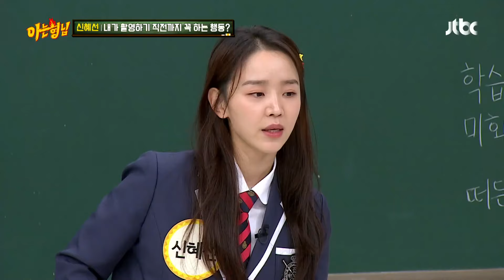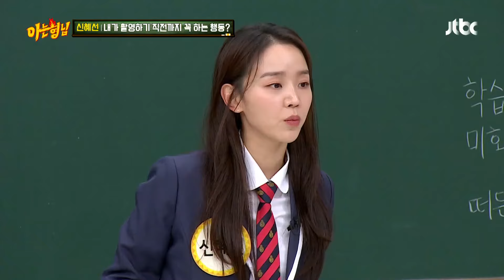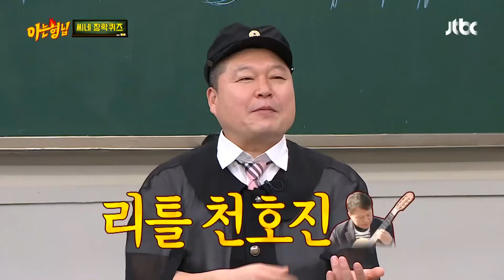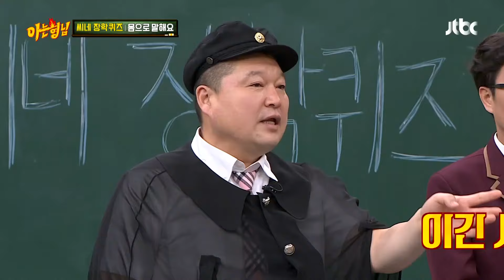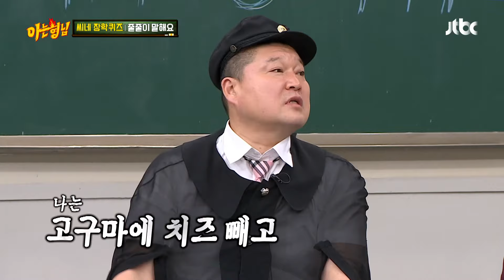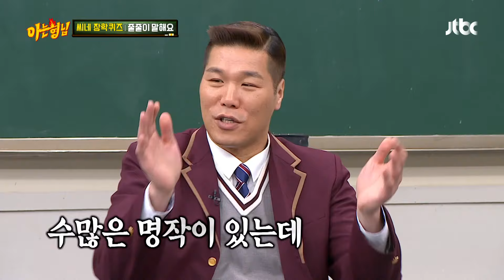'나의 해리에게' 신혜선, 딕션을 위해 꼭 챙기는 것?!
딕션의 여왕으로 불리는
신혜선이 정확한 발음을 위해
촬영 전 꼭 챙긴다는 이것?!